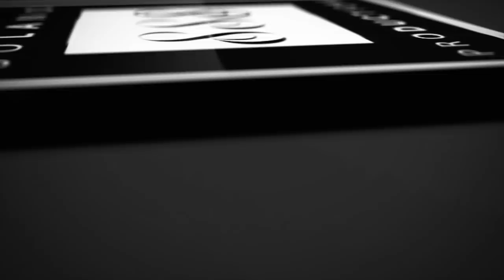Los Angeles Indian Wedding Video / Sangee + Armando Hernandez SDE Highlights / Harlem Shake Wedding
Prepare yourselves to this FABULOUS and HILARIOUS "Same-Day-Edit" Indian Wedding Highlights at the Pacific Palms Resort in City of Industry, CA on May 25, 2013.

Music: Titanium / Pavane (Piano/Cello Cover) - David Guetta / Faure - ThePianoGuys